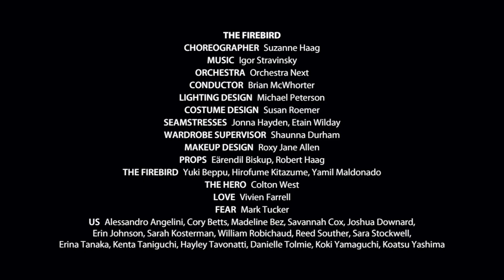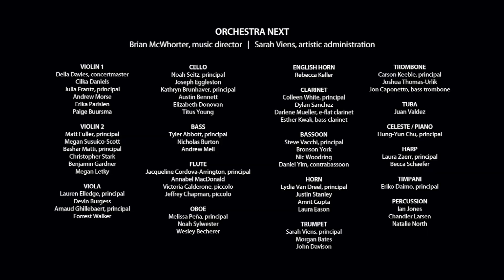Eugene Ballet's The Firebird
For the first time in our history, we're digitally publishing an original Eugene Ballet performance in it's entirety! In 2019, we celebrated our 40th anniversary by revisiting one of the first ballets we ever performed but with a contemporary overhaul. Suzanne Haag's The Firebird featured live music by Orchestra Next in addition to brand new sets, costumes and choreography. Learn more about the creation of this production